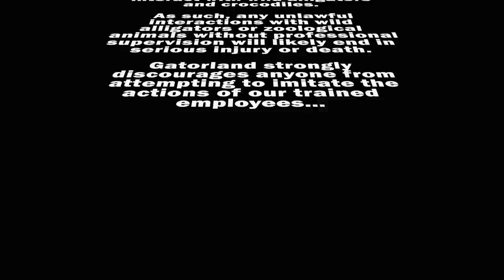SHOCKING‼️‼️‼️ Is Moonshine the Albino Alligator a Girl or Boy⁉️⁉️⁉️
Hey Y’all!
Love y’all,
Savannah